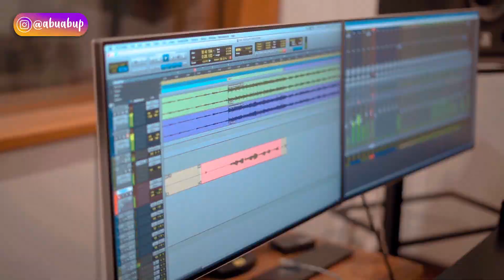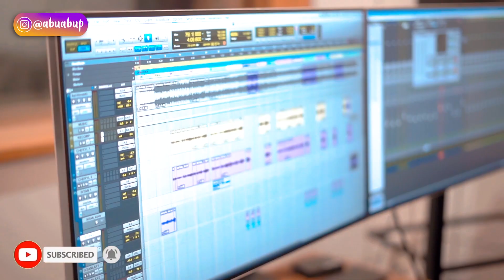PROSES REKAMAN ASSHOLATU IMADUDDIN | JAKARTA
Menangkan uang tunai JUTAan Rupiah

Periode hingga 14 Mei 2020

Follow kami genks di instagram